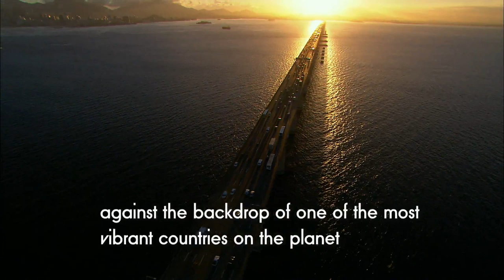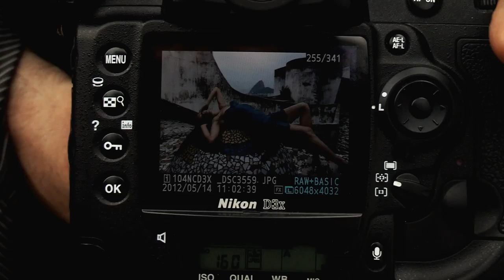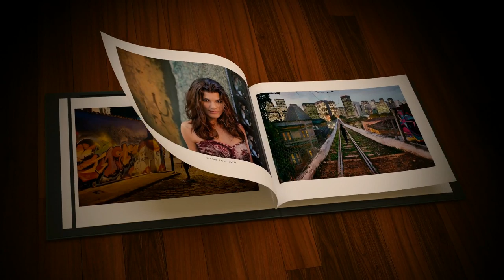Making of the Pirelli Calendar 2013 by Steve McCurry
¿Recuerdan la foto "La niña afgana"?. Quizás no sepan que fue realizada por el fotógrafo Steve McCurry, pero seguro que aquella portada de la revista National Geographic de 1985, despertó sus conciencias sobre la destrucción, mucho más que todas las crónicas escritas. La guerra de Afghanistán le provocó la necesidad de plasmar, mediante el retrato, la esencia del alma de las personas. Desde entonces, su obsesión es encontrar el instante justo para disparar su cámara.

Para un fotoperiodista curtido en guerras como la de Irán-Iraq, Beirut, Camboya, Filipinas o la guerra del Golfo y Afghanistán, ha supuesto todo un reto abordar una sesión fotográfica con modelos de postín, integradas -por el marketing, el maquillaje y el vestuario- en un ambiente de favelas, pobreza y caos; donde -quizás- también se respira esperanza. McCurry ha fotografiado a once modelos, actrices y cantantes unidas por la solidaridad con otros tantos proyectos de caridad: la brasileña Isabeli Fontana -una reincidente que repitió experiencia en los almanaques firmados por Bruce Weber en 2003, Patrick Demarchelier en 2005, Peter Beard en 2009, Karl Lagerfeld en 2011 y Mario Sorrenti en 2012- Adriana Lima -una solidaria embarazada-, la actriz Sonia Braga y la cantante Marisa Monte. También participan en el calendario Pirelli para 2013 la actriz italo-egipcia Elisa Sednaoui y la modelo checa Petra Nemcova; la tunecina, Hanaa Ben Abdesslem y la etíope, Liya Kebede; además de las americanas Karlie Kloss, Kyleigh Kuhn y Summer Rayne Oakes.

El resultado, francamente, decepciona si lo comparamos con el impacto visual provocado por la espontaneidad de aquella niña anónima que deambulaba perdida por un campo de refugiados. Su cara expresaba -a través de unos enormes ojos verdes- el miedo, la soledad, la angustia y la desesperación cuando todavía no tenía edad para comprender bien esas sensaciones. Pero aún así -aún sin transmitirnos ese encogimiento de espíritu-   Pirelli suma un tanto positivo a la hora de identificarse con la realidad social de un mundo en crisis. Su trabajo -el del fotógrafo- es, en esta sesión fotográfica, mostrar el compromiso de estas mujeres privilegiadas con fundaciones, proyectos humanitarios y organizaciones no gubernamentales; pero, insisto, se echa de menos el compromiso directo del fotógrafo con lo que mejor sabe hacer: empatizar con los protagonistas involuntarios de unos dramas sociales que se encuentran -ahora también- en cualquier calle de Madrid, París, Londres o Berlín.

Pero bien es verdad que un calendario es solo un calendario y su responsabilidad social termina cuando comienza su función promocional. No se le puede pedir más, a sabiendas que es la propia sociedad la que no es capaz de soportar la pobreza cercana. Siempre prefiere la visión romántica de una miseria que no la compromete; y las gentes dedicadas al marketing son conocedores de todas las reacciones humanas. El almanaque de Pirelli 2013 ni ofende ni hiere sensibilidades, aunque cumple con el requisito de contar con mujeres que luchan por un mundo mejor. Y ese era el pacto de  McCurry, quien aprovechó la rueda de prensa de presentación en Río de Janeiro, para asegurar que "el fotoperiodismo está en su momento más difícil en 30 años".

No le falta razón. Steve McCurry, galardonado con la Capa Gold Medal y ganador, en varias ocasiones, del World Press Photo, pide a los fotógrafos, desde la perspectiva que le da su aventura profesional, que se reinventen en una época de auténtico retroceso de los Derechos Humanos incluso en los países más avanzados. En el almanaque Pirelli 2013, McCurry intercala imágenes de modelos y actrices que nos evocan glamour y cierta frivolidad con gentes de la calle, marcadas por el carácter que imprime la "intemperie", en todos los sentidos. Un contraste estudiado al milímetro por este fotógrafo estadounidense de la agencia Magnum, acostumbrado a sacar los mejor de cada imagen aunque no guste.

Gema Castellano
Informativos.Net